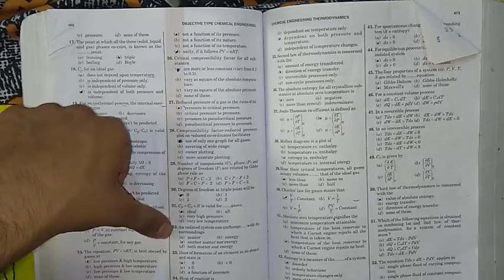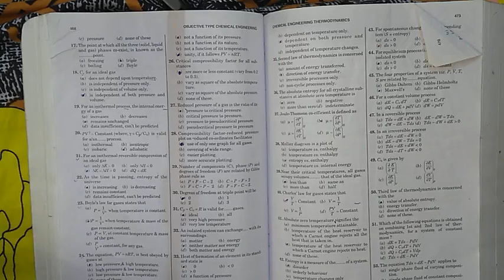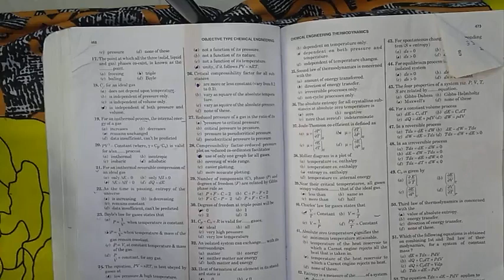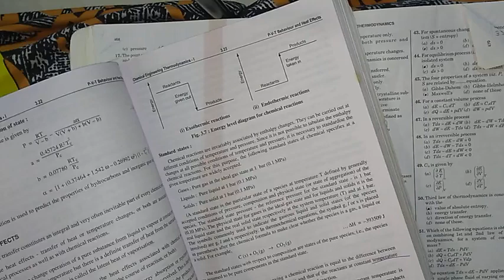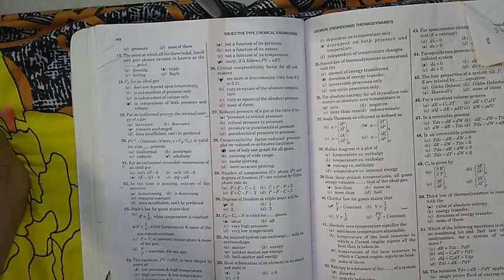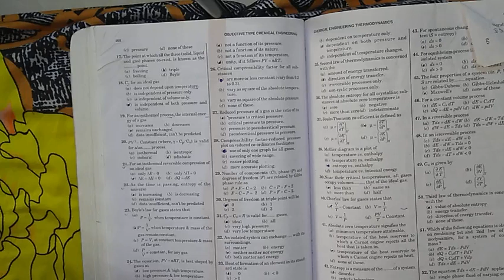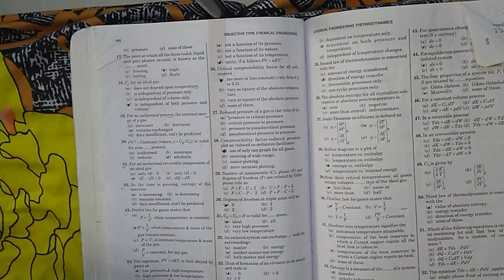Op Gupta thermodynamics Q31-42 chemical engineering solution by ramyakkd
Two - ab itne bhi ache nahi ho jo sari baat manoge meri